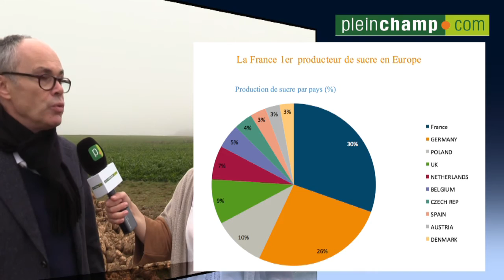Dernières récoltes betteravières avant la fin des quotas... Sommes-nous prêts ?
Les récoltes de betteraves sont en cours. Comment se présente la campagne ? Avec la fin des quotas, dans un an, le marché du sucre sera libéralisé. Peut-il éprouver le même type de problèmes que dans la filière laitière ? Réponse de François Thaury, directeur du marché du sucre chez Agritel.